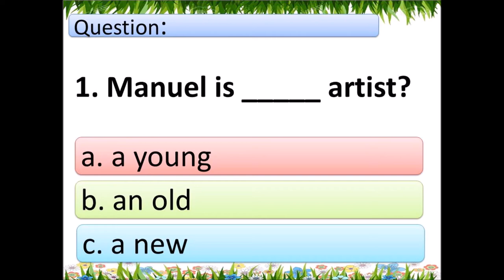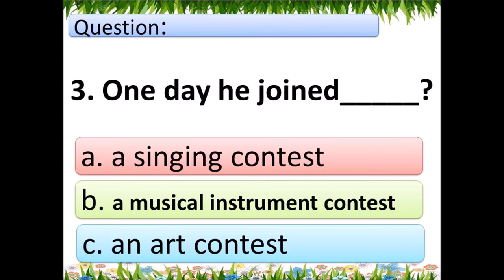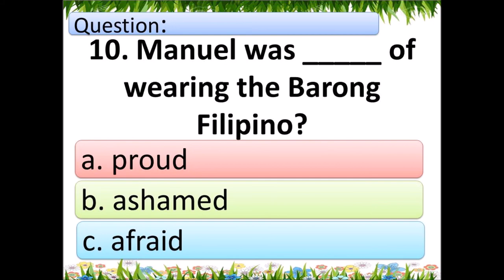Exercise #4 A medal On the Barong Tagalog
BACKGROUND MUSIC DOWNLOADED FROM YOUTUBE STUDIO
TIMER  DOWNLOADED FROM YOUTUBE STUDIO

BOOK REFERENCE:

DEVELOPING READING POWER 4
AUTHOR & EDITOR
-Anita A. Bagabaldo
- Concordia C. Logue
-Saturnina R. Ferrer
-Regina R. Cordez
-Miriam B. Capili

SAINT MARY'S PUBLISHING CORPORATION
1308 P. GUEVARRA COR 1747 E. REMIGIO ST. STA CRUZ MANILA 1003

This Reading material is intended for those readers to exercise reading comprehension and speed. Surely you will enjoy reading and listening to a different selection of short stories, poems, fables, legends, anecdotes, mythologies, science and technology, and essays that are full of lessons in life and moral values.

Thank you for using these materials and helping our learners :)